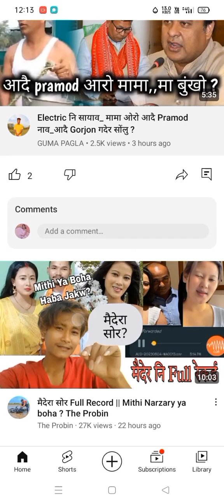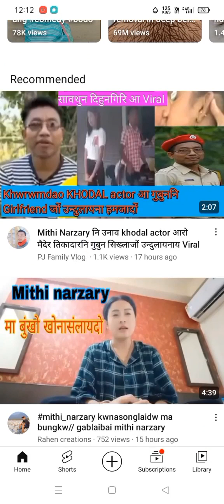Kali Viralloswi 😏 YouTube, Facebook,Kulibanw beswrni video photo loswi Mithi,Mwider, Dipali 😤👂🤦🧏